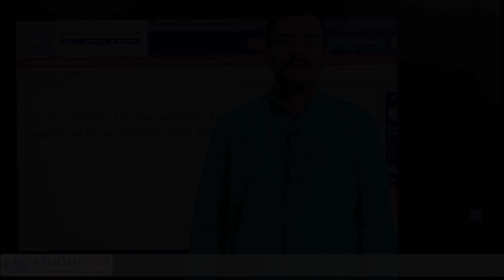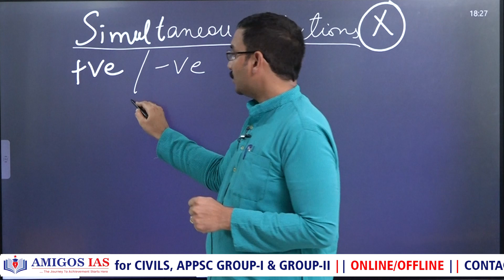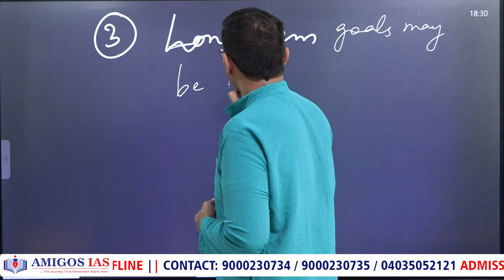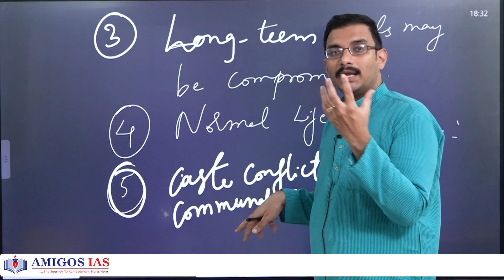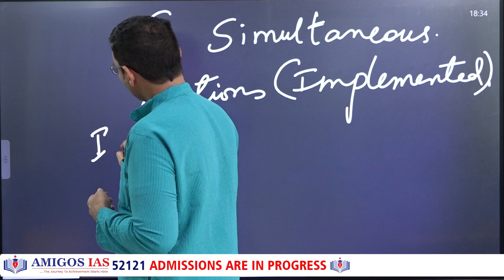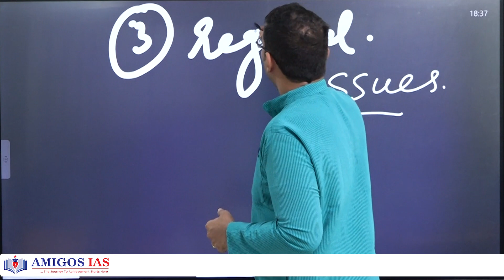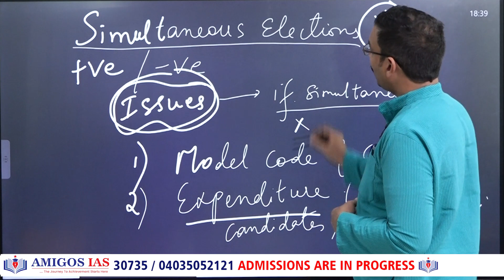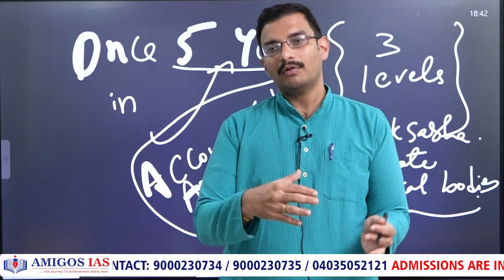Simultaneous Elections || Amigos IAS Academy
1️⃣ Expert Faculty: Learn from a team of seasoned mentors, renowned for their vast knowledge and experience in their respective fields. Our faculty will guide you with personalised attention, ensuring a holistic learning experience.

2️⃣ Comprehensive Curriculum: We provide a meticulously designed curriculum that covers all aspects of the UPSC, TSPSC, and APPSC exams. Stay ahead of the competition with our comprehensive study materials, up-to-date notes, and mock tests.

3️⃣ Innovative Teaching Methods: Experience an interactive and dynamic learning environment with our innovative teaching methods. We use the latest educational technology and teaching aids to make learning engaging and effective.

4️⃣ Individual Attention: At Amigos's 21st Century IAS Academy, we understand that every student is unique. Our small batch sizes ensure individual attention, enabling personalized doubt-solving sessions and focused guidance.

5️⃣ Mock Tests and Assessments: Prepare yourself for the challenges ahead with our rigorous mock tests and assessments. Identify your strengths and weaknesses, and work on them to improve your performance gradually.

6️⃣ Comprehensive Support: We are committed to your success at every step. Benefit from our comprehensive support system, including regular doubt-clearing sessions, one-on-one guidance, and mentoring by our experts.

7️⃣ Convenient and Flexible Batches: We offer flexible batch timings to suit your schedule. Choose from our morning, afternoon, and evening batches, allowing you to balance your studies with other commitments seamlessly.